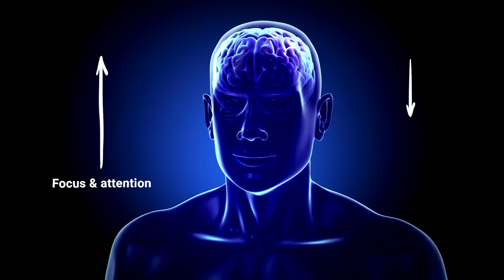Stay Mentally Sharp with Brain Fog Relief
Brain Fog Relief is a caffeine-free formula combining powerful nutrients clinically studied to tackle mental fatigue.

At Life Extension, we’re more than a supplement maker — we’re your partner on a journey to better health.

We’ve all been there… you are ready to leave, but your keys are missing.
Or that important fact that you know is on the tip of your tongue, but it’s just not coming out.
To tackle mental fatigue and keep your mind sharp, you need Brain Fog Relief.
This novel nootropic formula combines clinically studied nutrients for a powerful cognitive boost.
In studies, the ingredients helped restore focus and attention, as well as reduce general mental fatigue.
It’s non-GMO, gluten free, and best of all, it helps you stay on target without any caffeine .
Tackle your mental fatigue and stay sharp with Brain Fog Relief from Life Extension.

Standard Legal ** The information in this video is not intended nor implied to be a substitute for professional medical advice, diagnosis, or treatment. All content, including text, graphics, images, and information, contained in this video is for general information purposes only and does not replace a consultation